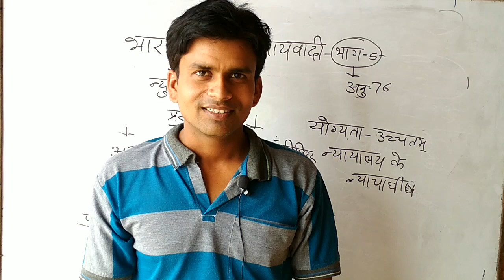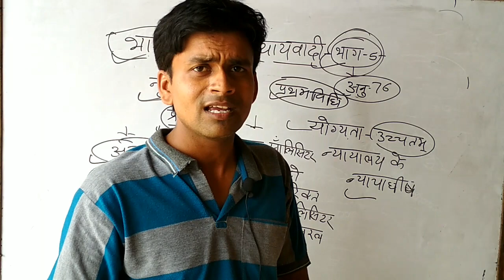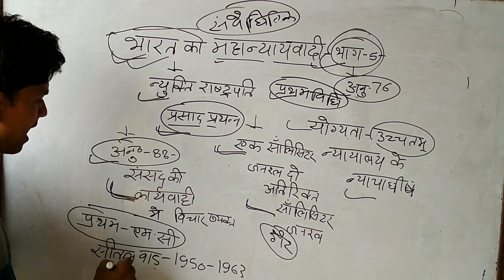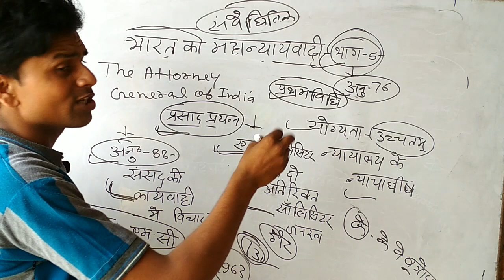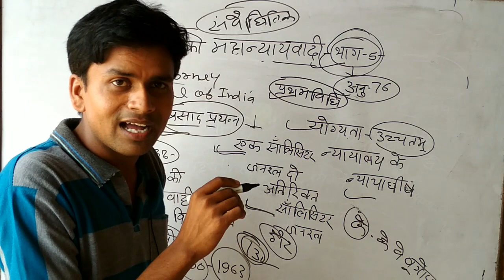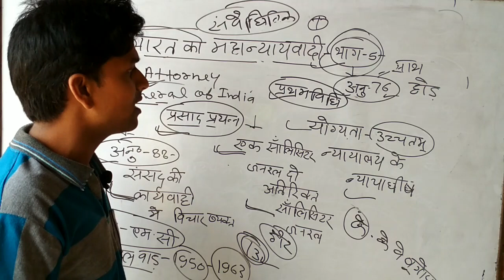भारत का महान्यायवादी/The Attorney General of lndia/एकदम बेसिक से/SSC/Bank/रेलवे/पुलिस/लेखपाल /दरोगा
नमस्कार दोस्तों स्वागत है हमारे इस YouTube channels Roop Chandra tricky GS Guru मे दोस्तों हमारे इस YouTube channels Roop Chandra में SSC Bank रेलवे पुलिस लेखपाल दरोगा bed /UPTET /Up, PCS, आदि, प्रतियोगी परीक्षाओं की तैयारी करवाई जाती है हमारे सभी Video Playlist के माध्यम से देख सकते है, हमारे इस YouTube channels Roop Chandra tricky GS Guru मे Shorthand की भी Class चलती है, Shorthand की Playlist बनाई गई आप हमारे सारे Video देख सकते हैं

How to find out the of the atomic general of India

Find the value of the atomic generalizedof atomic India

Find the best atomic general of India

In which case of the political industry of the world is my country

In which the world atomic general of the India policy is the best way to the place of India

My youtube channel is Roop Chandra tricky GS Guru